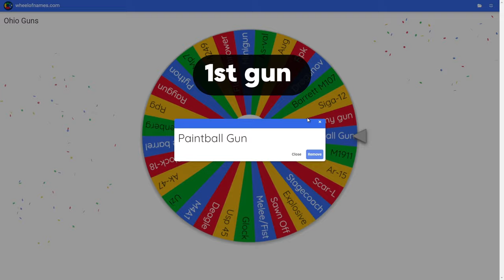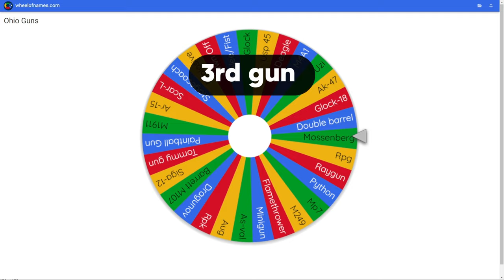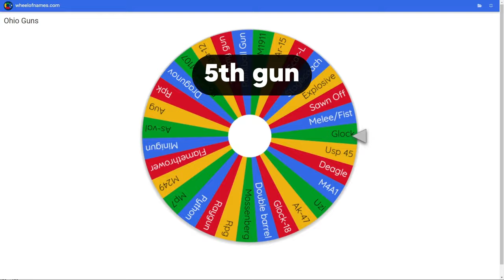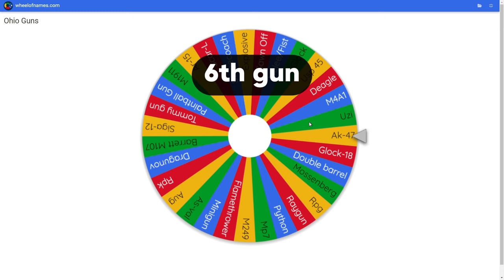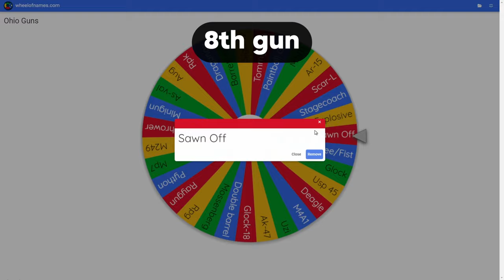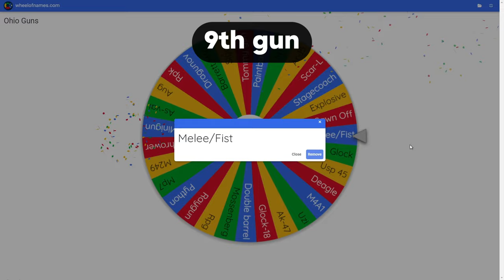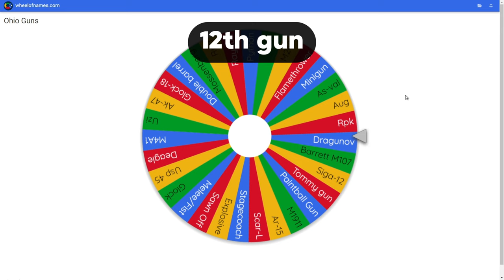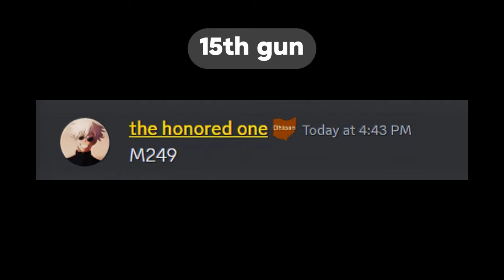Ohio but.. I have to get a kill using a random gun｜Ohio Roblox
and yes ik at the start i did a lil spelling mistake

Ohio Roblox is a goofy shooting hood type game